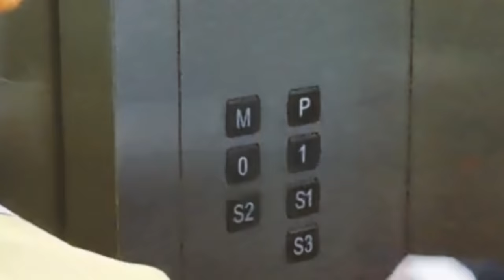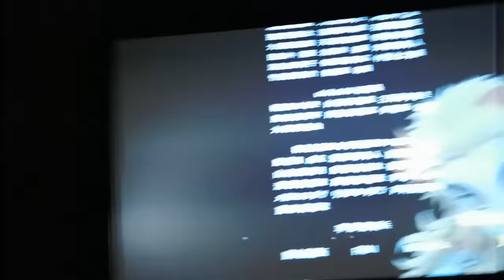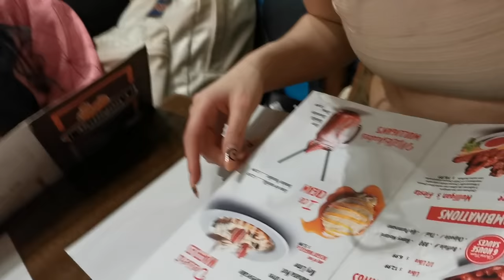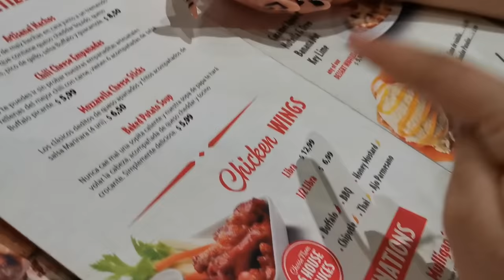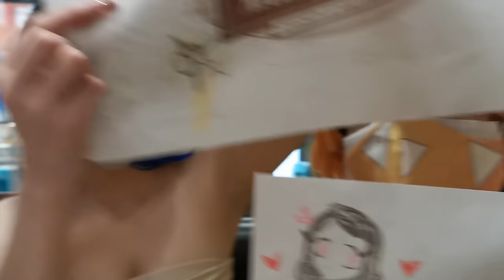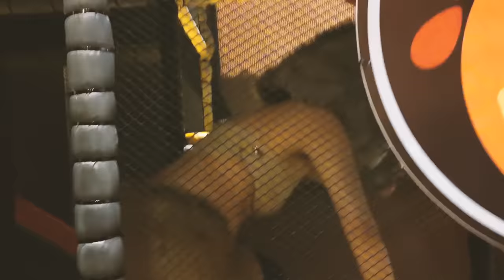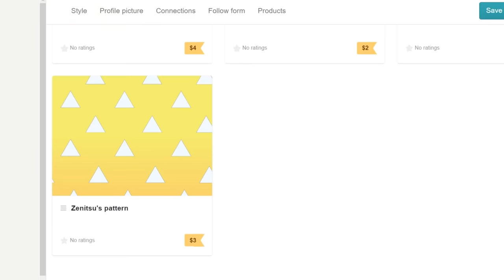¡El elenco de Kimetsu no Yaiba va a ver Mugen Train! - KNY Cosplay Vlog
(Activen los subtítulos para entender mejor!) // (English Captions are  available!)

Tanjiro, Zenitsu e Inosuke acompañados por los pilares, decidieron dar una visita al mundo moderno para ver el estreno de su película ¡Mugen Train!  ¡Les invitamos a pasar el día junto a nosotros!
¡Obtén el patrón para imprimir tus propios haoris y conviértete en un SLAYER!

¡Muchas gracias por apoyarnos! Esperamos que sean de mucha ayuda para tu cosplay.

Siguennos en nuestras redes!